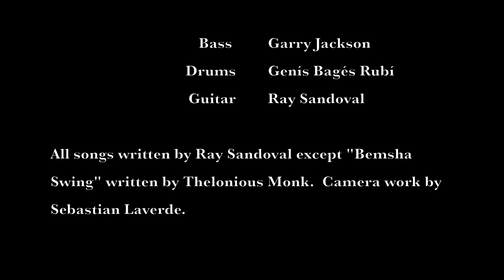Ray Sandoval Trio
I am excited to start playing live again in a jazz trio setting.  Garry Jackson on bass and Genís Bagés on drums was a fun experience.  Here is an excerpt from my latest session in the studio.  Southern Wind, Sakura Sky and Bemsha Swing are highlighted songs.